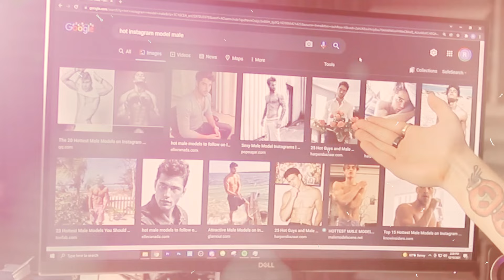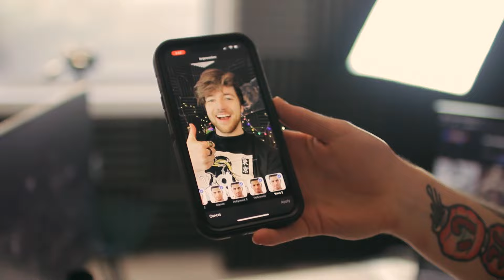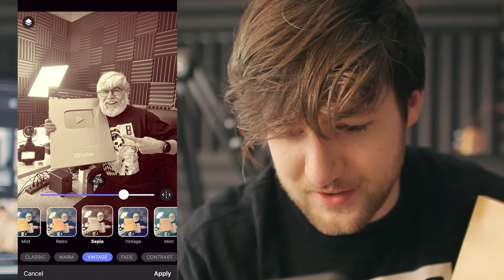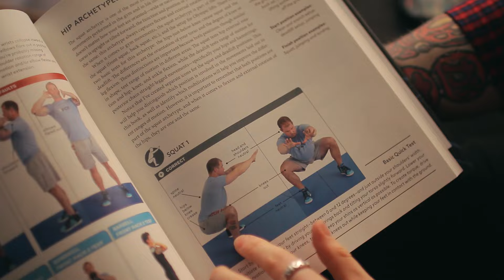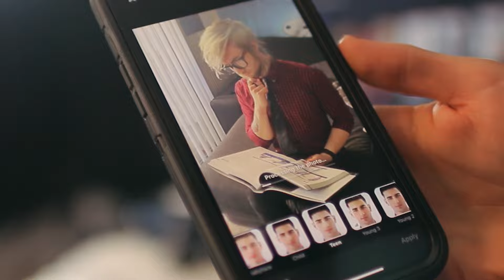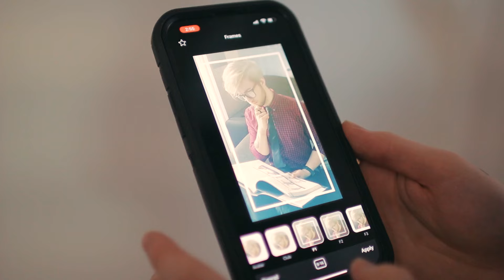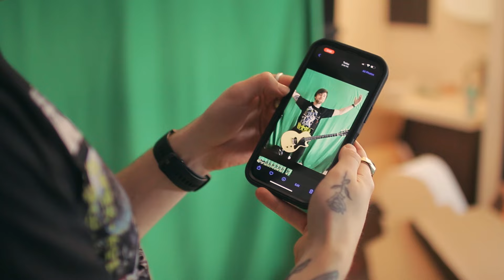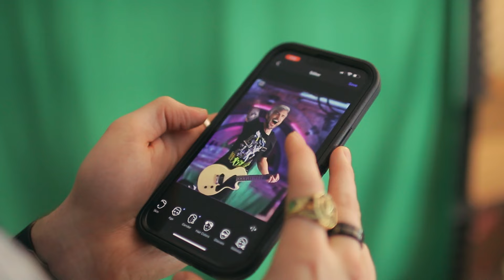How "Attractive" Can I Make Myself In FACEAPP?! 🤣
Hey friends! Today we are doing something unbelievably funny and insane. Today we are using faceapp to photoshop robertidk to look more "attractive". How far can we push face app to the limits?! Watch and find out!! 🤣